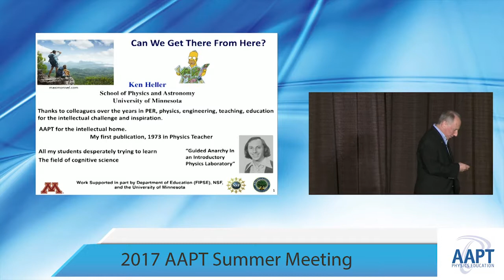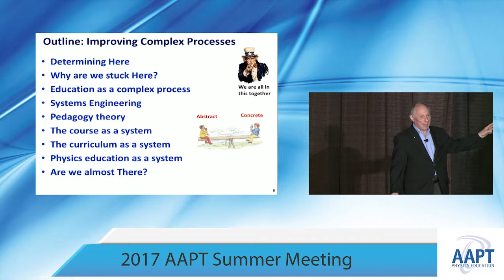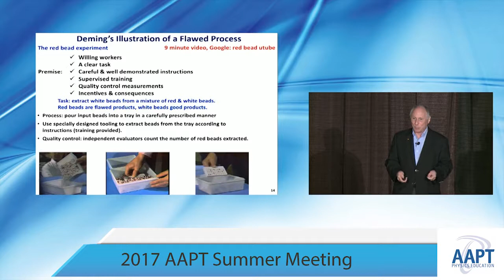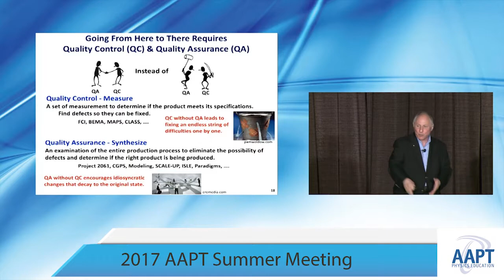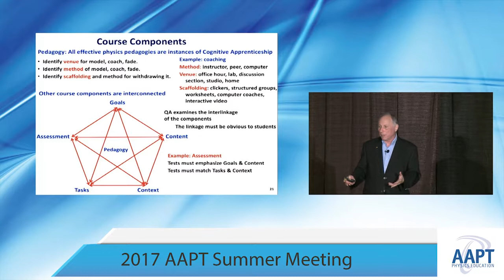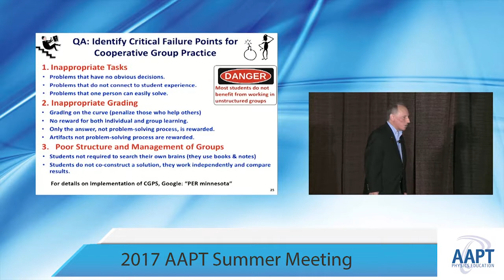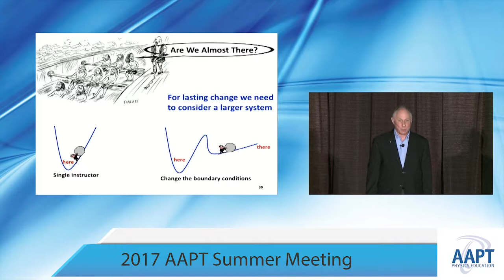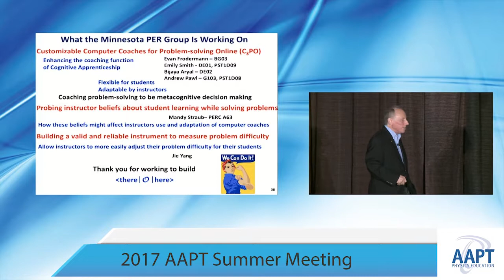Kenneth Heller University of Minnesota, Minneapolis, MN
Ken Heller - Can We Get There from Here?: The AAPT was founded on the recognition that the progress and support of physics required improved physics instruction. Almost 90 years later, that is still our mission and we have come to recognize the complexity of the problem. There is now a reasonable understanding of the goals of physics instruction and why it needs improving. Efforts within the past half century have produced multiple examples of instruction that demonstrably meet many of those goals. Those pedagogies result in educational improvement because they have a foundation anchored in modern learning theory and neuroscience, often recognized in retrospect. However, despite their proven effectiveness, these modern pedagogies have had minimal impact on physics instruction throughout the country. Too often only their surface features survive when they are adopted beyond isolated outposts on the educational map. Even when adopted with fidelity, their implementation is often snuffed out by changing personnel, constraints, or shifting instructional priorities. This talk explores the current reality and examines practical possibilities that could lead to widespread and lasting effects within the next half century.